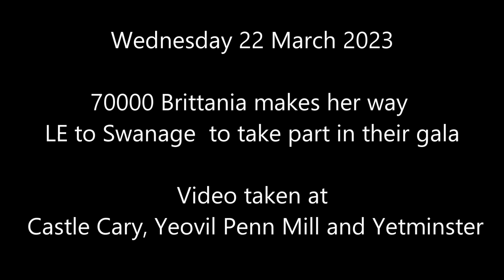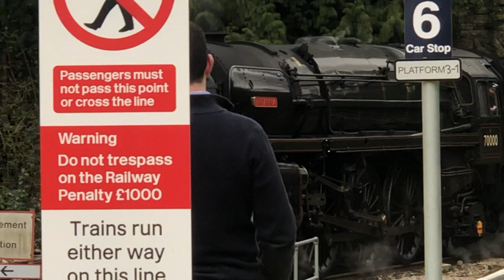Brittania 70000 running LE & POB to Swanage today to take part in their gala.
Nice to be out and about agin, especially in my own locality! The first shot was just outside Castle Cary on the single line section to Yeovil. The secong shots were taken at Yeovil Penn Mill, and the last one was at my home station In Yetminster.  I hope you enjoy it.